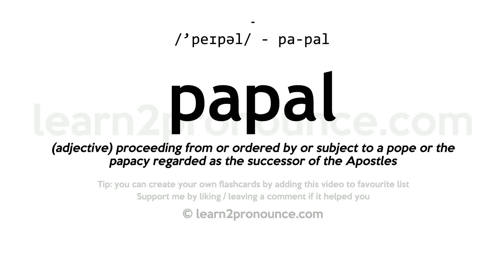Pronunciation of Papal | Definition of Papal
Papal pronunciation | How to pronounce Papal in English?
/`peɪpəl/
Meaning of Papal | What is Papal?
(adjective) proceeding from or ordered by or subject to a pope or the papacy regarded as the successor of the Apostles
What is Papal | Papal meaning and definition?